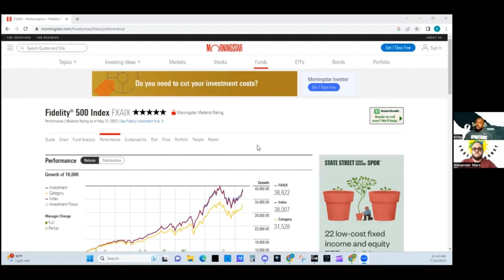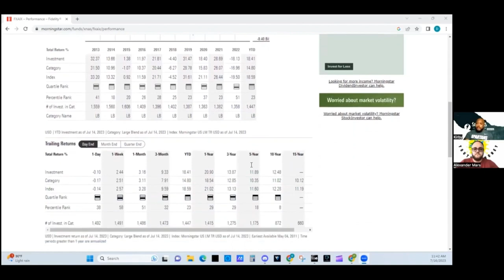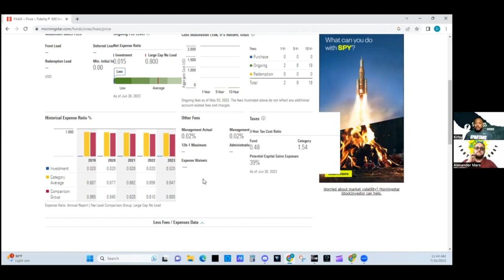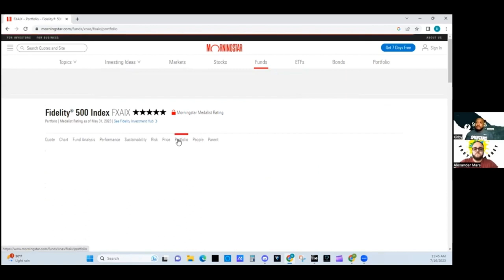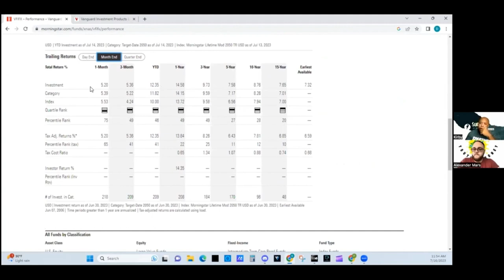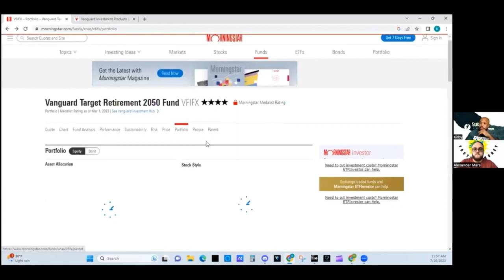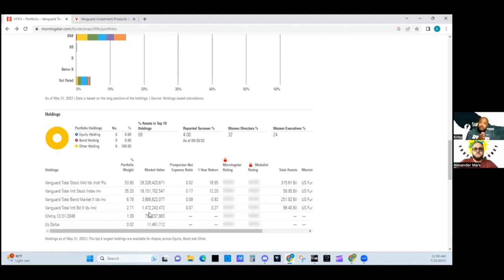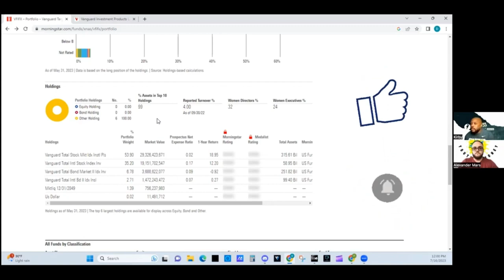The EASY Guide to Understanding Mutual Funds- Eps.333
The EASY Guide to Understanding Mutual Funds